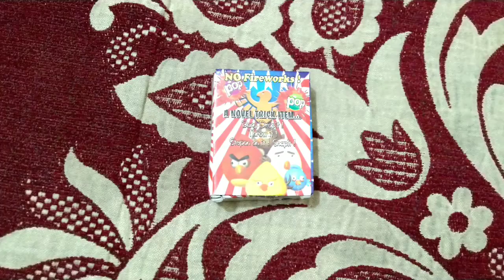Pop Pop Cracker Testing | Funny Crackers | Diwali 2018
Hello Dosto!

Camera's:-
• Canon 200D
• Nikon D5600
• Canon EOS 80D

• 2nd Tripod